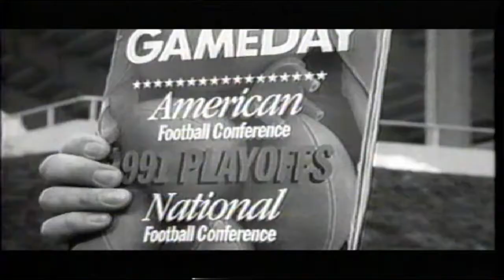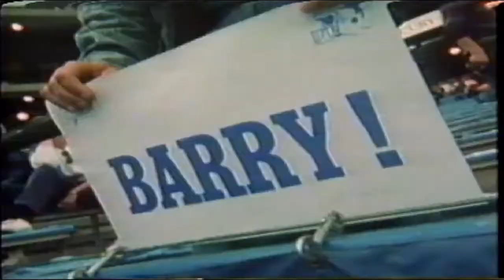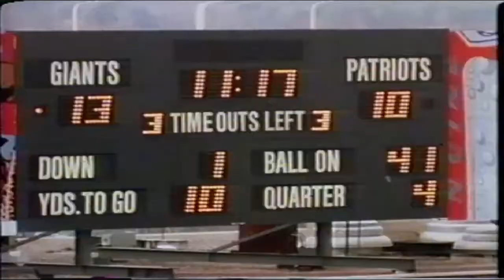NFL Rocks (1991)